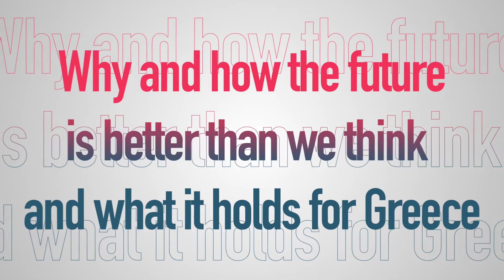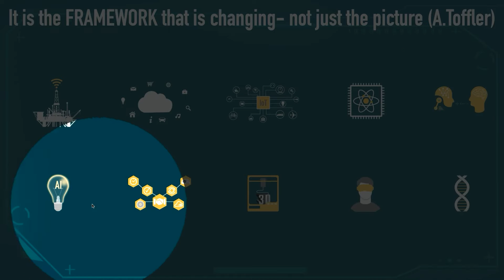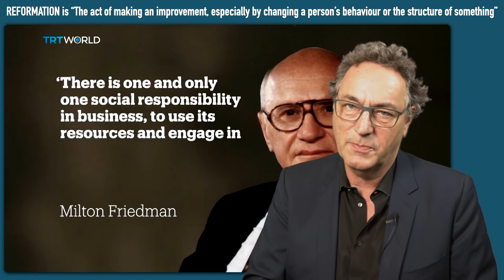CEO Initiative Workshop: Gerd Leonhard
Μελλοντολόγος, ουμανιστής, συγγραφέας, σκηνοθέτης, λάτρης της Ελλάδας και κορυφαίος ομιλητής, ο Gerd Leonhard είναι ένας από του 100 πιο επιδραστικούς ανθρώπους στην Ευρώπη. Δείτε ένα απόσπασμα από την ομιλία του στο CEO Initiative Workshop στη NEMEA, που διοργάνωσαν FortuneGreece & Tsomokos. Περισσότερα για το CEO Initiative Forum 2021 στις 23 Νοεμβρίου στο link που ακολουθεί: